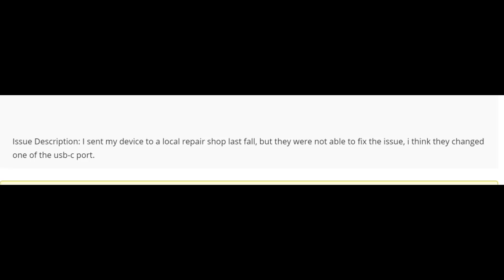I made a mistake working on an HP Motherboard - Laptop no Fix.